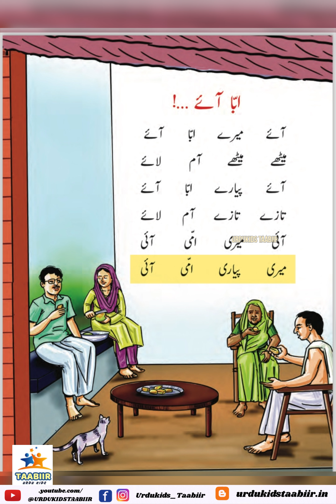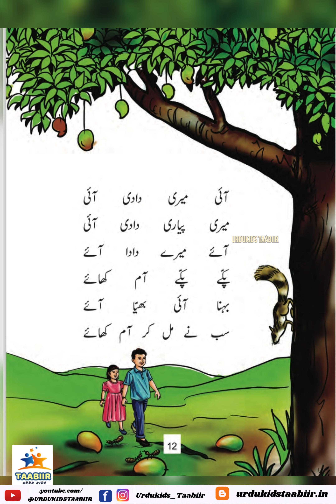STD 05 Urdu Class 03/ابّا آئے۰۰ /KERALA URDU READER/new textbook 2024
std 5 urdu online class urdu online class 3
5 class urdu 2024